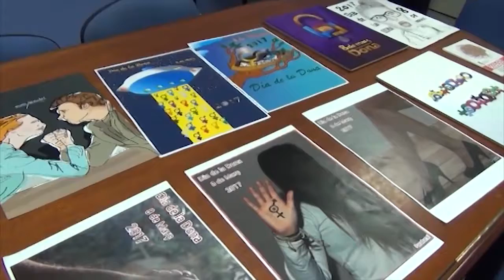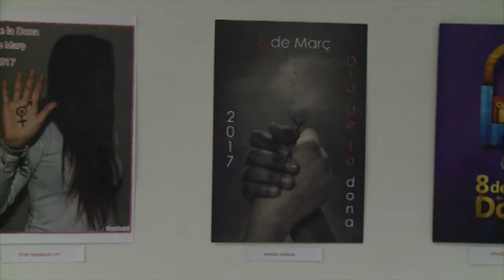CONVOCATORIA PREMIS IGUALTAT